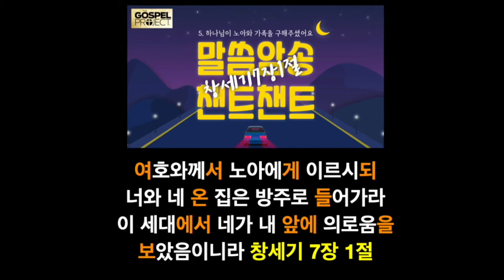[챈트챈트 / 구약1] - 5. 노아의 방주 (창세기7장1절)